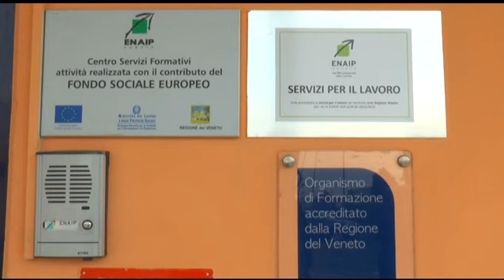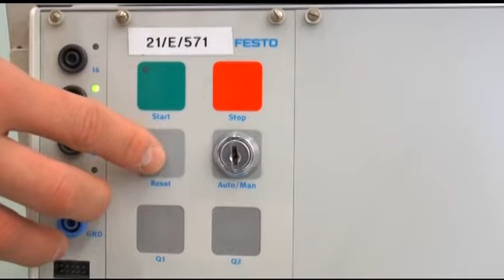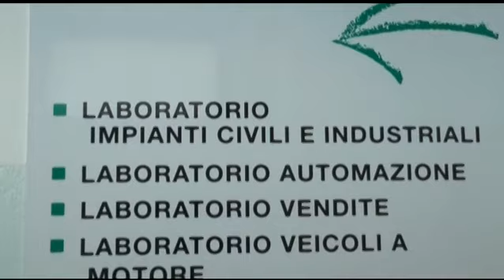TG RIVOLUZIONE NEL LAVORO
La formazione è aspetto fondamentale per affrontare il mercato. Se ne è parlato in un convegno nel padovano.